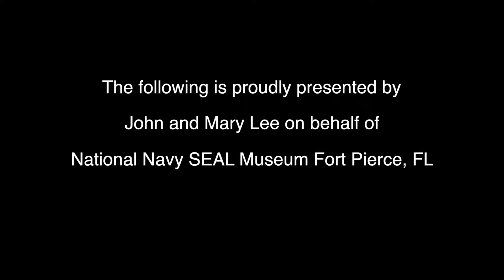Navy SEALs at Ocean Reef produced by John and Mary Lee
Amazing up close and personal event at Ocean Reef Club featuring an awesome LIVE Navy SEAL demonstration on land and in the air!